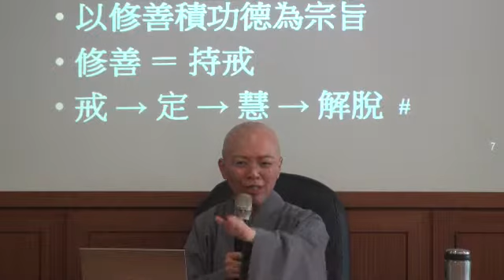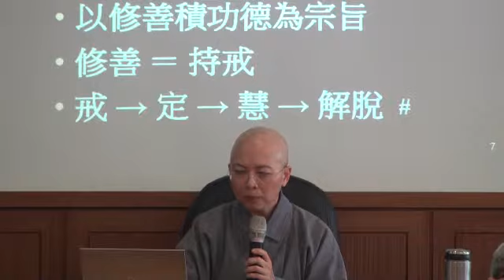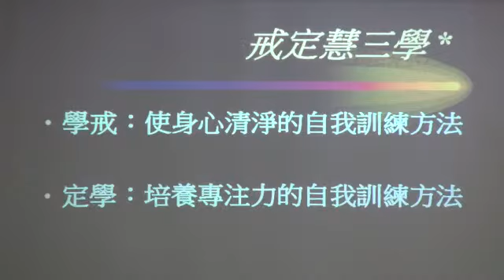聖嚴法師著作導讀-20100327_(12)